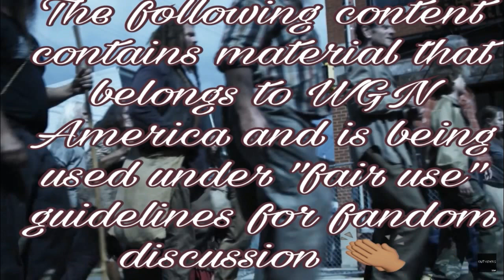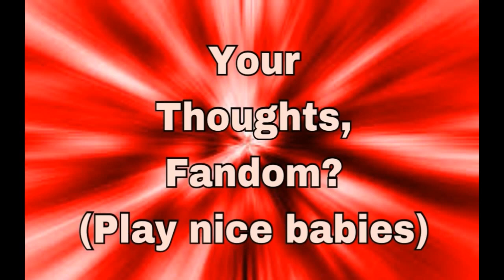Outsiders 2x12 "What Must Be Done" Reaction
SPOILERS!
Please tweet SHAYMUSTSTAY. The Outsiders has been canceled from WGN, but we hope that another distributor will pick it up. Watch and tweet, fandom
Good ep---WATCH IT PLEASE
Please take a moment to: